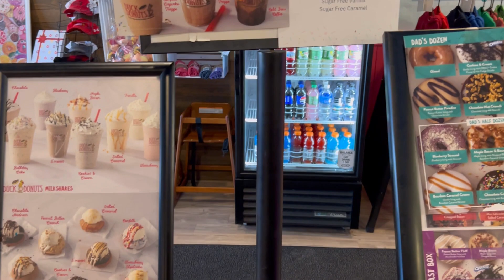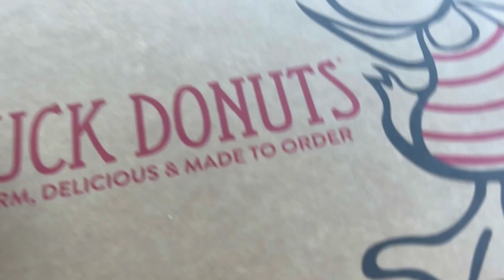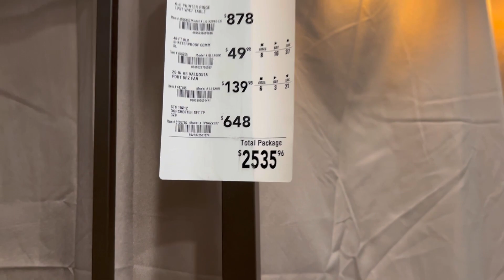Duck Donuts and Lowe’s Store Day I Family Time ❤️ I PinoyFam in America #327